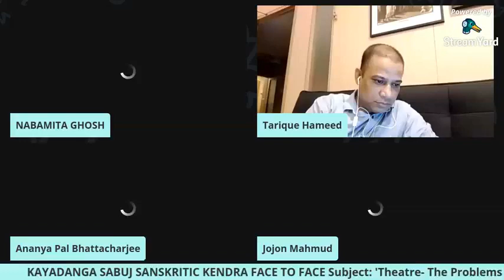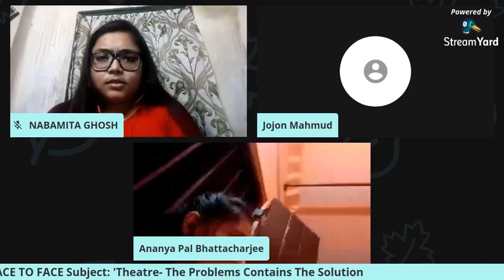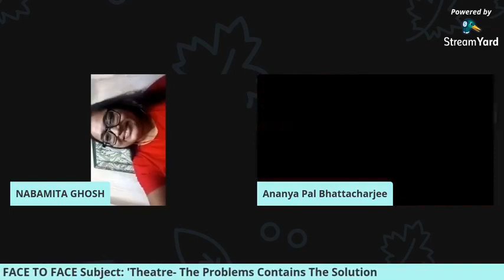Face to Face - part 3 // Online live Discussion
A SABUJ SANSKRITIC KENDRA ONLINE PRESENTATION